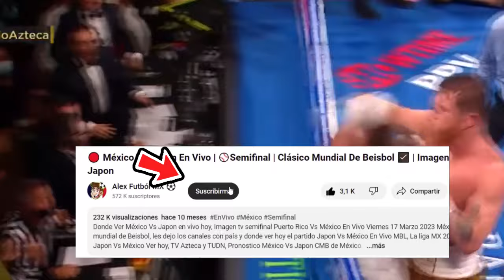🔴 En Vivo: Isaac Pitbull Cruz vs Rayo Valenzuela |🥊BOX AZTECA | Donde Ver: Pitbull Cruz Vs Rayo Val